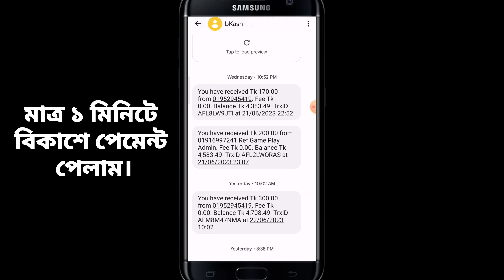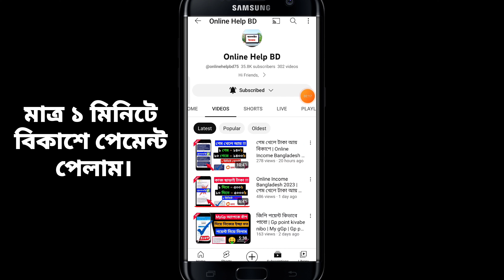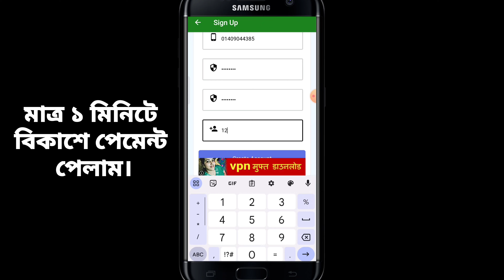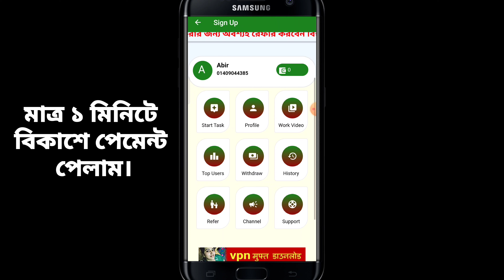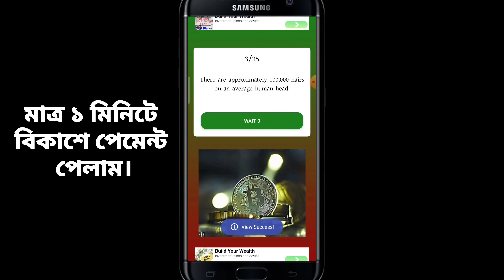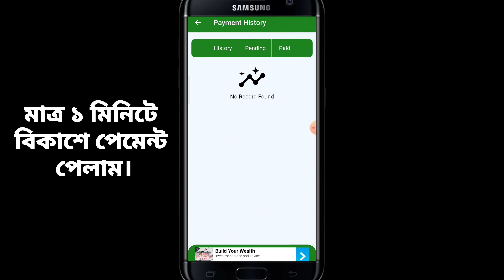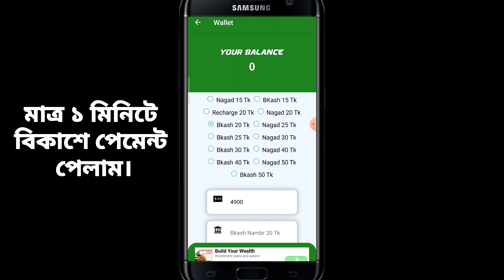Online Income Bangladesh 2023 | গেম খেলে টাকা আয় বিকাশে | online income bd | Game khele taka income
২৩ হাজার টাকা সম্পূর্ণ ফ্রিতে ইনকাম, 100% Real Income Website 2023, Online Income BD, Earning App online income bd 2023, make money, make money online, free income website, earn money, income bd, usdt income, online income, how to make money online,

১০ ভিডিওতে ২০০ টাকা ইনকাম | 100% Real Income Website 2023 | Online Income BD | Earning App

Earning app
Earning app
earning app
online earning
2023 Best Paytm Cash Earning App
earn money
earn money online
earn money